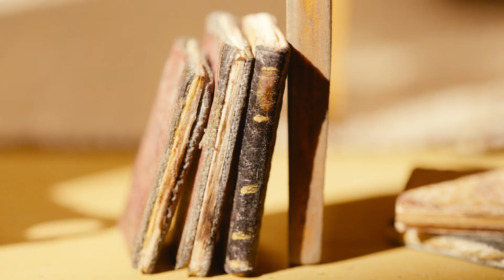Obsessed with this miniature, well-stocked kitchen (look at all the tiny meat!)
Obsessed with this miniature, well-stocked kitchen (look at all the tiny meat!). Watch Best in Miniature, streaming for free on @CBCGem.

BEST IN MINIATURE is a brand-new series hosted by writer and stand-up comedian, Aba Amuquandoh (This Hour Has 22 Minutes), that welcomes 11 highly skilled artists from across the world to compete in the ultimate challenge: building their dream home in miniature form. The competitors will create their houses, in painstaking detail, room by room by shrinking life-size objects to 1:12 scale. While the objects may be small in stature, the stakes could not be higher. Judged by U.K Miniature Expert Emma Waddell, and esteemed Designer Micheal Lambie, precision and design technique will save the competitors from elimination. Week after week, the remaining miniaturists will continue to battle it out to stay in the game until only three remain for the last competition in the grand finale. The winner will receive a cash prize and the coveted title of Best in Miniature.

A CBC original series, BEST IN MINIATURE is produced by marblemedia in association with Discovery+ UK & Ireland. For marblemedia, Matt Hornburg, Mark Bishop and Diane Rankin are executive producers; Donna Luke and Marike Emery and are co-executive producers, and Jacqui Skeete is series producer and showrunner for the series created by development producer, Kelsey Espensen.